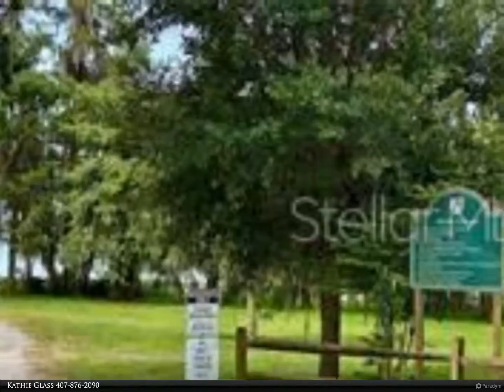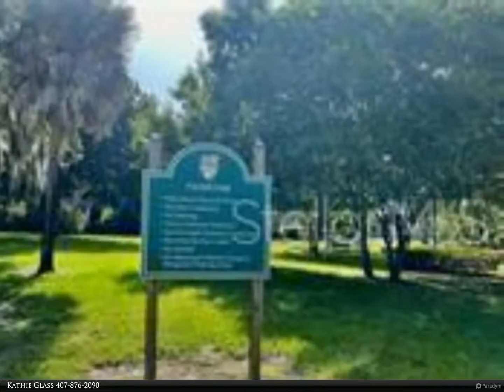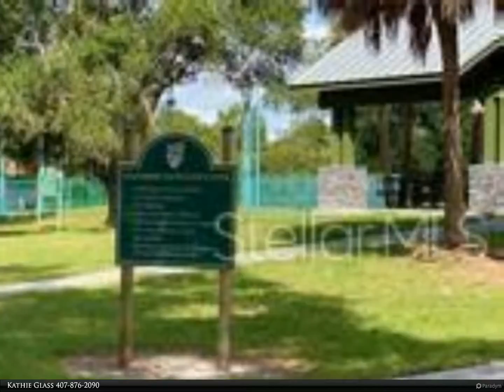Berkshire Hathaway HomeServices Florida Realty - EAST BOULEVARD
EAST BOULEVARD
$650,000, MLS# O5892537

Gorgeous lot with beautiful views of Lake Bessie with the right to build your own private dock. If you have ever dreamed of owning lakefront in Windermere without the multi million dollar price and high taxes then this is your dream come true! This gorgeous property is like stepping back in time to old Florida with mossy oaks and the serenity of no road traffic! East Blvd is a dead end at the property so there's no traffic at all! Beautiful unobstructed views of Lake Bessie with Isleworth Country Club beyond. Bring your builder and design the home of your dreams! Have the best of both worlds...although this property does not own the lake frontage, which would come with higher lake frontage taxes, it does have the right to build a private dock on the Lake Bessie shoreline! This beautiful property is perfectly located to enjoy all of the amenities that the downtown Windermere lifestyle has to offer! Enjoy the tennis courts, play parks, Butler Chain boat ramps, walking trails and only a short walk to the farmers market, food truck events, shops and restaurants! The residential property next door at 916 East Blvd is also for sale MLS O5892484.

Kathie Glass
Berkshire Hathaway HomeServices Florida Realty